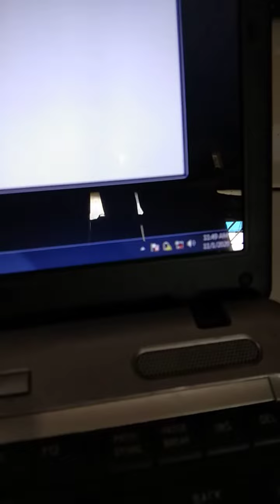🛑Lampu indikator Lan ROKET M5 tidak terdetek (mati)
Assalamualaikum.